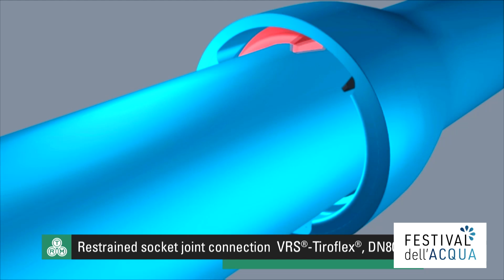LUCA FRASSON responsabile progetti consulente vendite TRM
LUCA FRASSON consulente vendite TRM